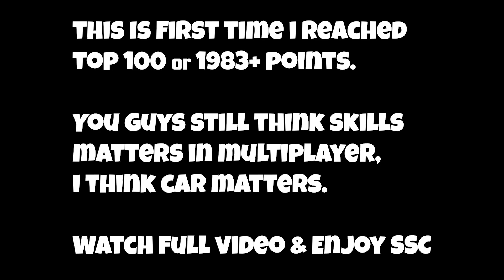SSC TUATARA - Asphalt 9 Multiplayer 2* SSC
🔶🔸🔶🔸   Social  🔸🔶🔸🔶

🔶🔸🔶🔸   P.C. Specs  🔸🔶🔸🔶